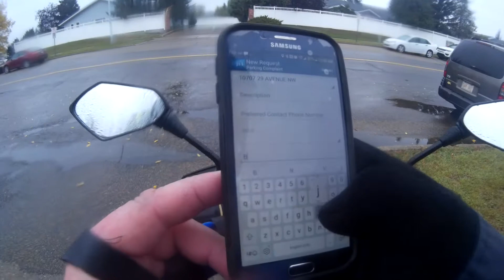MUST WATCH SUPER DUMB DRIVERS & PEOPLE SEASON 5